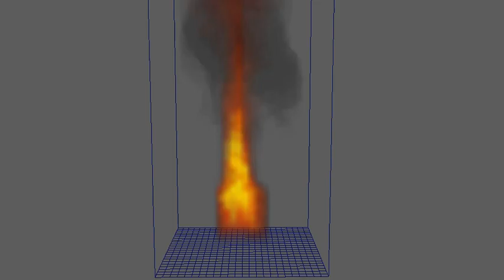Object turn around table 2